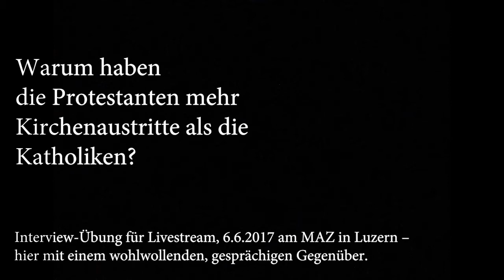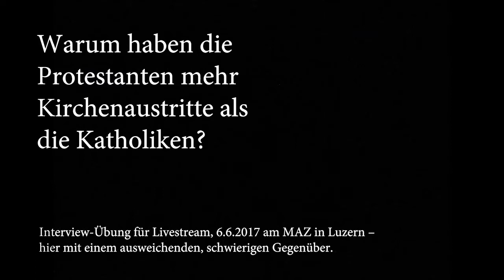Kirchenaustritte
Warum verlassen Protestanten ihre Kirche eher als die Katholiken? – zuerst eine seriöse Antwort und dann eine verärgerte Reaktion.
Ich  werde hier im Rahmen meiner Web-Video-Ausbildung am Medienausbildungszentrum Luzern (MAZ) interviewt bei einer Übung für Livestream-Videos.
Die Interviewerin hat einmal einen kooperativen Gesprächspartner – die Gefahr dabei ist, dass dieser das Interview dominiert, ausweicht und für seine Sache Werbung macht. Beim zweiten Beispiel ist der Gesprächspartner wenig kooperativ und macht es der Interviewerin schwer, bei der Sache zu bleiben und eine Antwort auf ihre Frage zu erhalten.